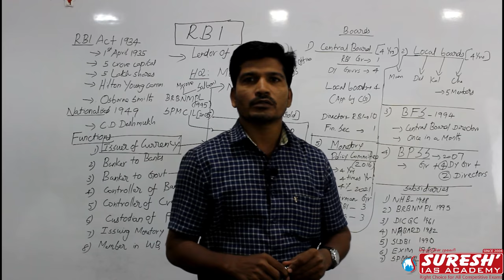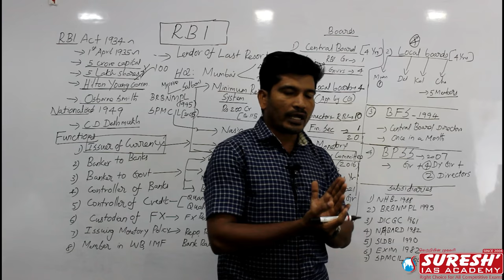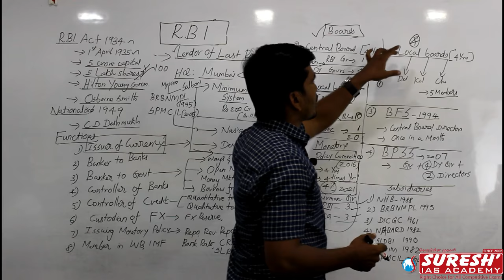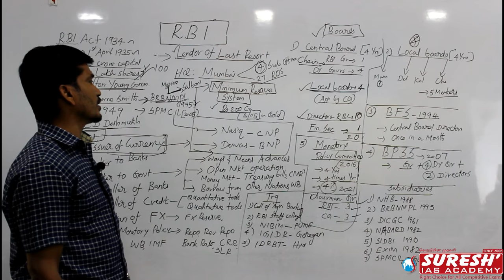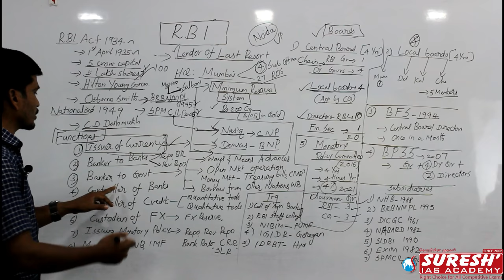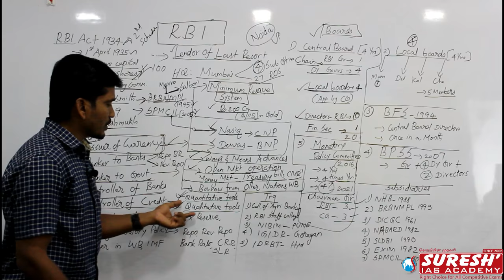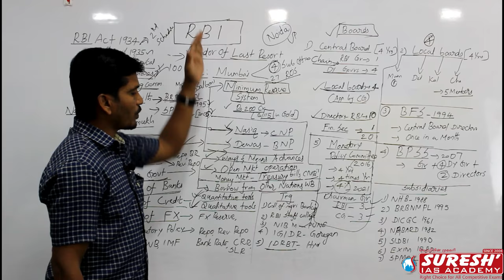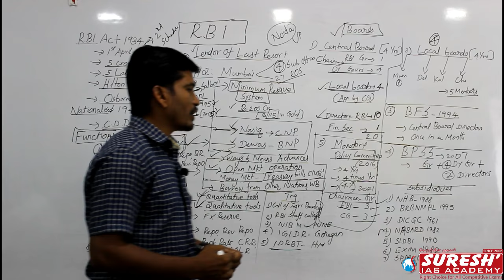Indian Economy | RBI | Kani Murugan | Suresh IAS Academy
BANKING TERMS - RBI By Murugan Sir